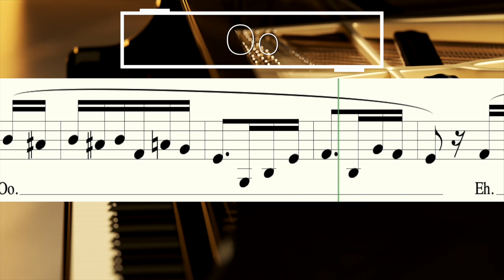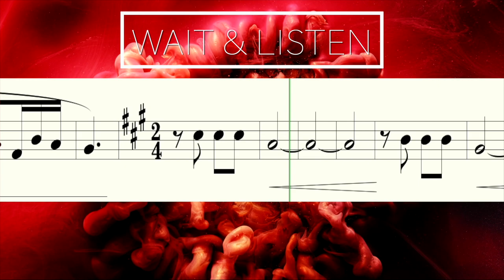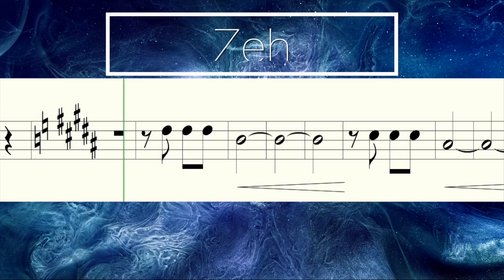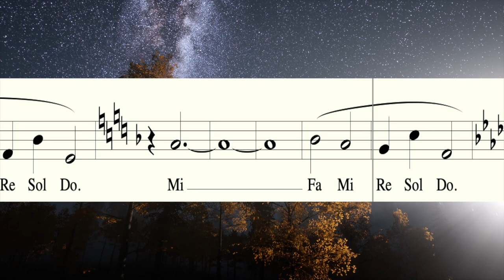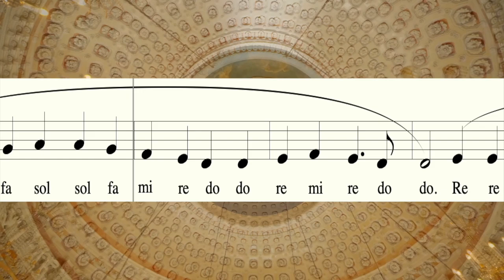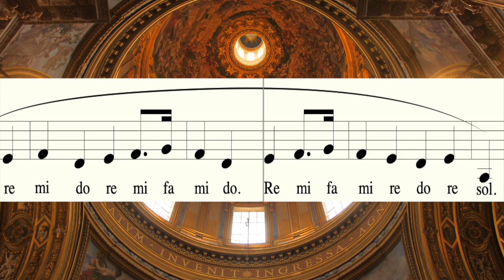The BEST Classical Choir Vocal Warmup! - PERFECT For Choirs AND Soloists!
Download all 5 Classical Collective Vocal Warmups Here!
My FAVORITE Interactive Music Theory Program!